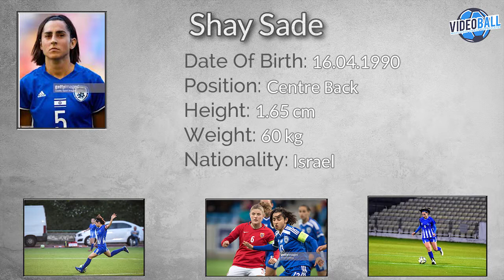Shay Sade 2018/19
Shay Sade
Israel Women's National Football Team
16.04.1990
Centre Back
1.65 cm
60 kg